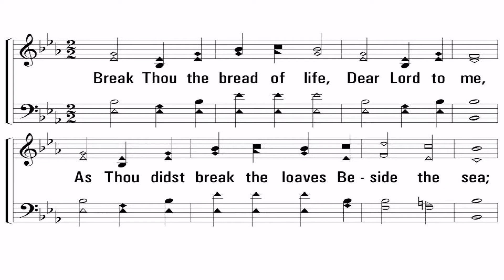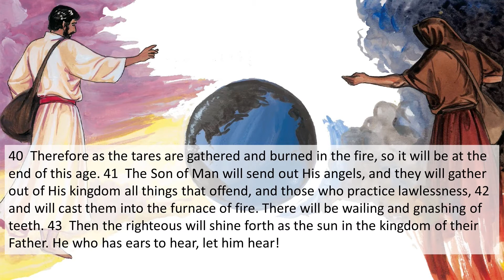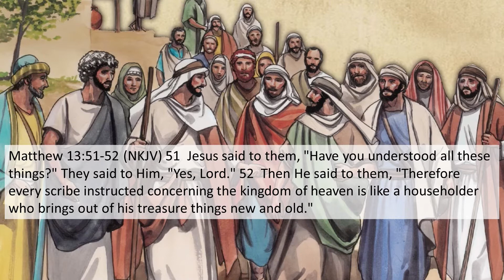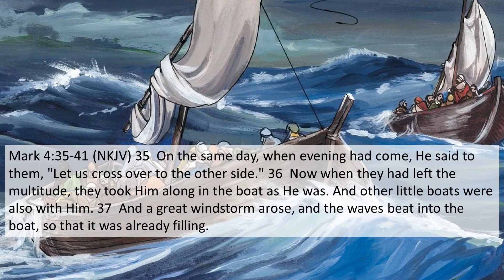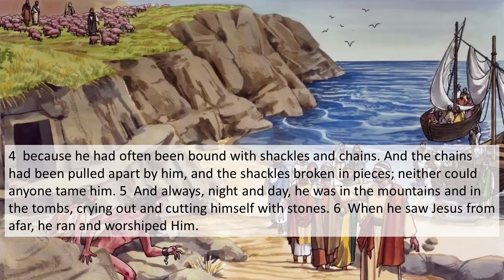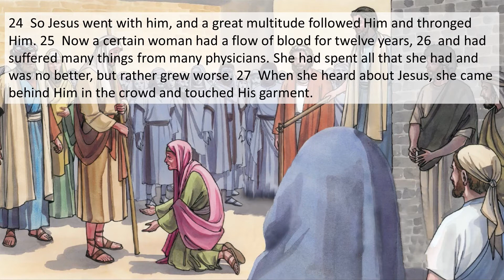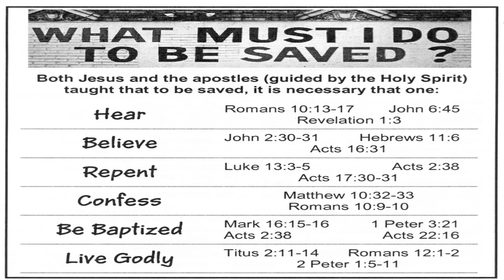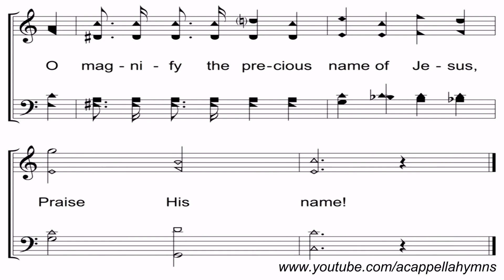Washington Street Church of Christ Bible Study 3.10.21